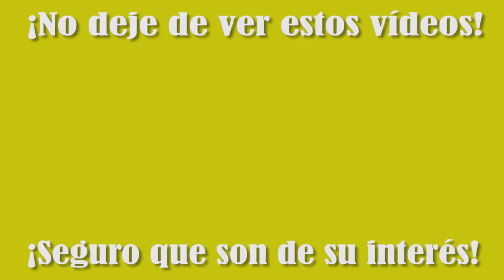Cáncer de Próstata: Todo lo que necesita saber en menos de 9 minutos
En menos de 9 minutos le explico los aspectos fundamentales del cáncer de próstata: cómo se forma, qué síntomas produce, cómo se diagnostica y cuáles son sus tratamientos. ¡No se lo pierda!

0:11 ¿Cómo se forma un cáncer de próstata?
2:03 ¿Qué síntomas produce un cáncer de próstata?
4:00 ¿Cómo se diagnostica un cáncer de próstata?
5:44 ¿Cómo se trata un cáncer de próstata?

¿Quiere no perderse ningún vídeo como este y que le avisemos de la publicación de las novedades del canal?